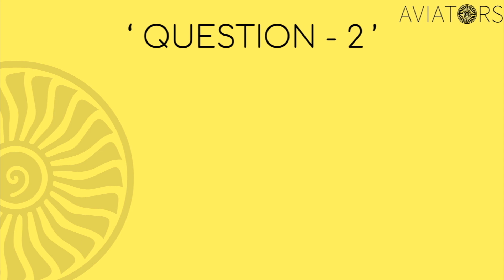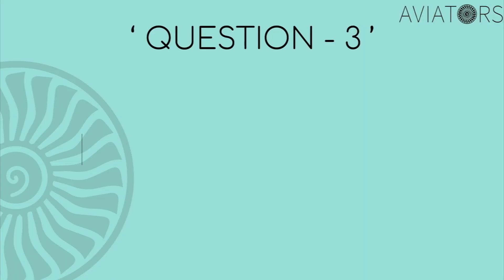Aviator Talks | Episode #5 | with IndiGo Air Hostess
With us today is Miss Fly wings, LCA at IndiGo Airlines.
and listen to her awesome experiences.